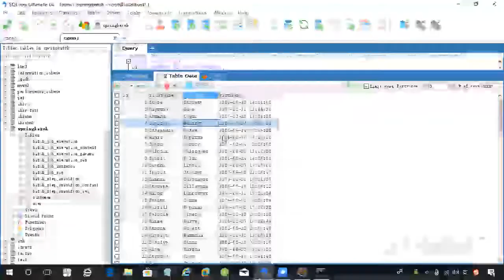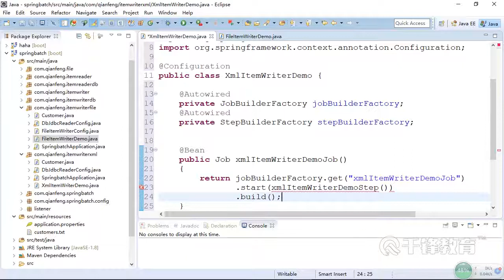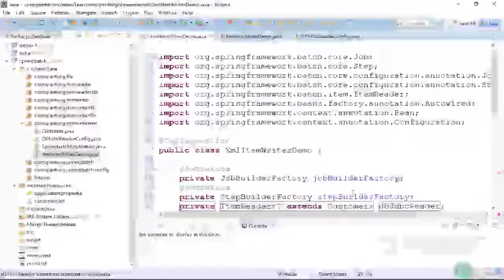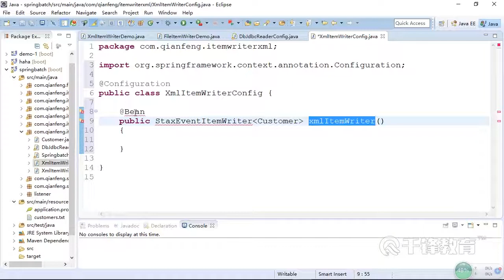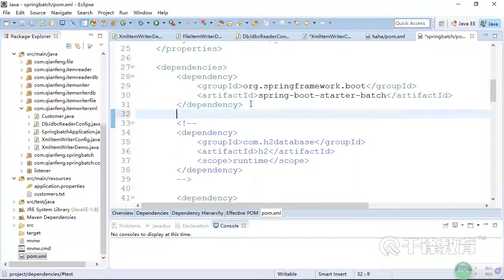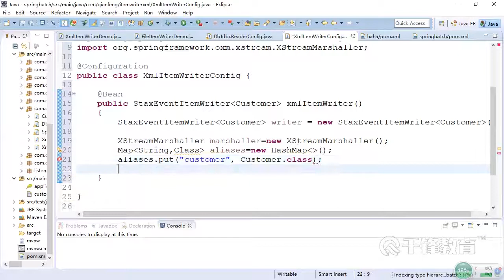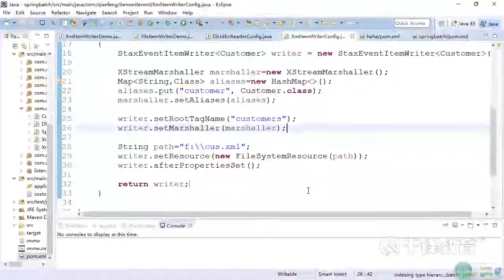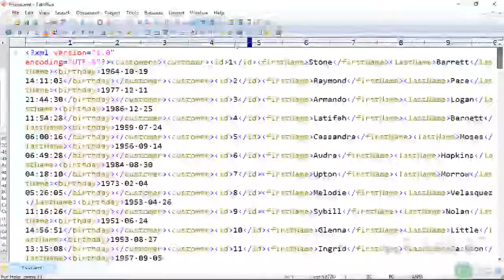千锋Java教程：22 输出数据到xml文件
【千锋Java】SpringBatch实战教程（好评如潮）（30集）
课程介绍
本系列视频教程结合具体案例详细讲解了SpringBatch实现批处理的方式，包括Job，Flow，决策器，监听器，ItemReader，ItemWriter，ItemProcessor，JobLauncher，JobOperator。